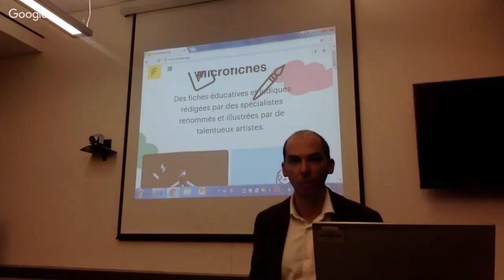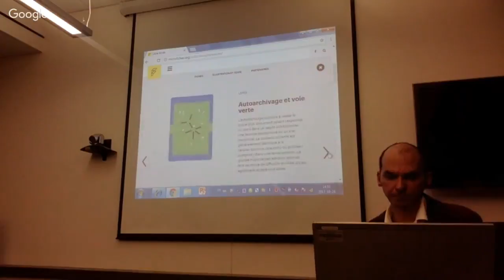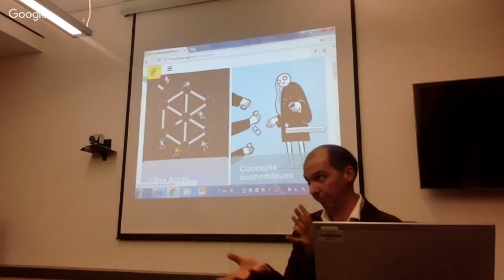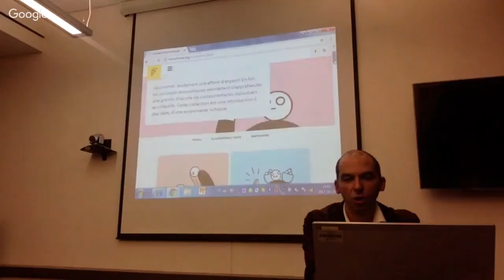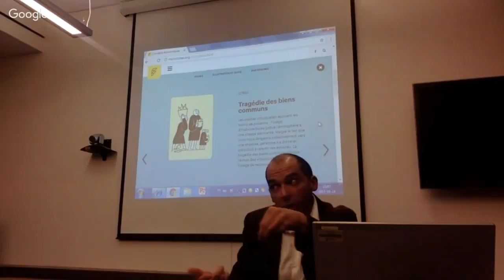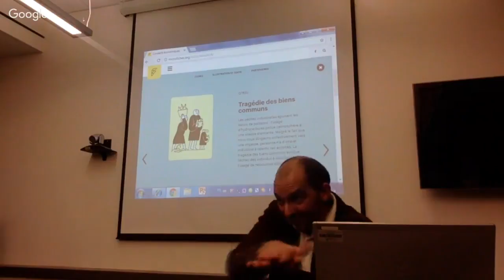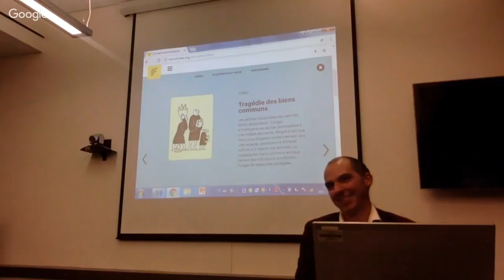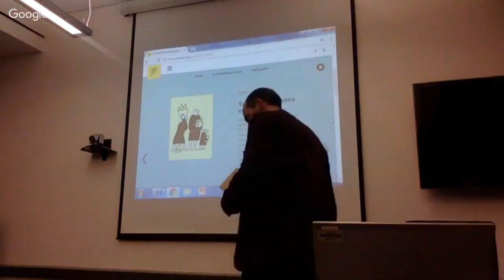Colloque sur l'Accès Libre - Conférence d'Olivier Charbonneau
Olivier Charbonneau (Concordia University): « Copibec ou la vie sauvage »